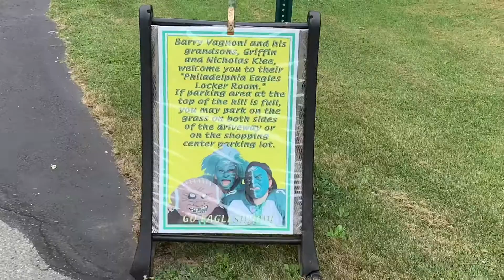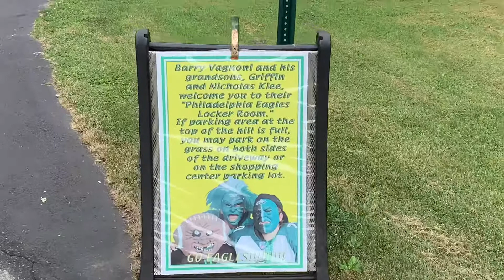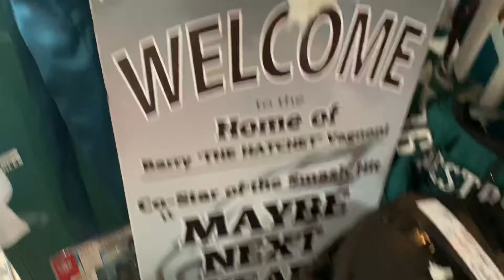The Locker Room- Celebration of Life for “Uncle Lou”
I was fortunate enough to be able to attend “The Celebration of Life for Uncle Lou at “The Locker Room”.  Great Time with very caring people. God Bless Hello Everyone, This is John Knocko from GREYSTREET BOYZ
We are here to provide you entertainment in this cesspool of a video platform!
This channel includes the following videos: Comedy-Food Challenges-Dashcam-Gym Vidz